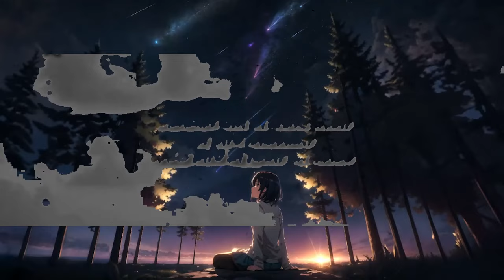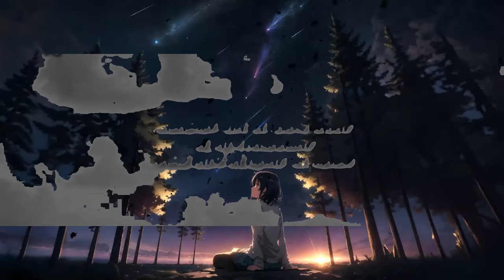Mayonnaise - Jopay (Lyrics) | Top Best Song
Lyrics: Jopay - Mayonnaise

Palagi kita'ng pinapanood nakikita
Jopay, pasensya ka na
Wala rin kasi akong makausap at kasama

'Wag ka ng mawala...
Ngayon

Buti ka pa, palagi ka'ng masaya
Jopay, buti na lang
Nariyan ka, hindi na ako nagiisa

Ngayon

Ngayon